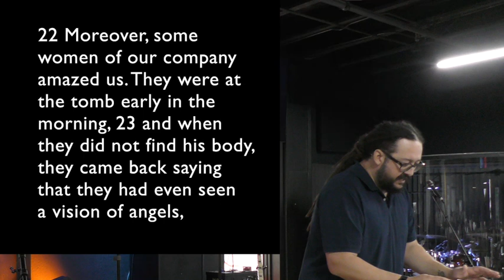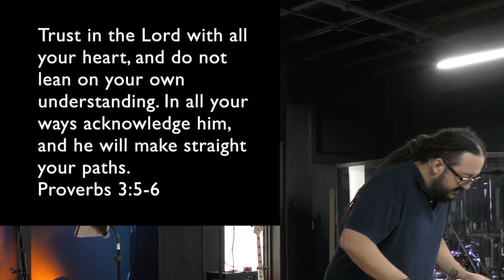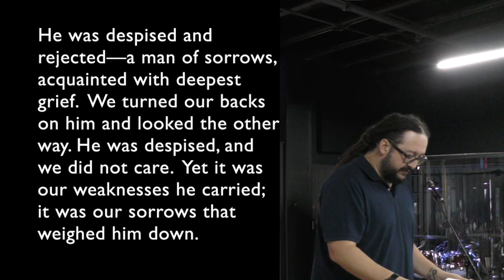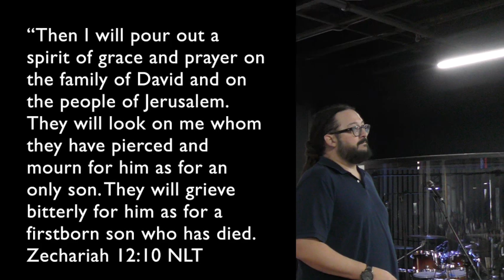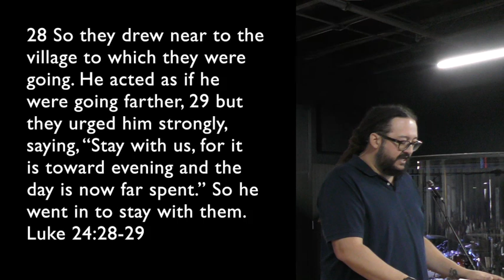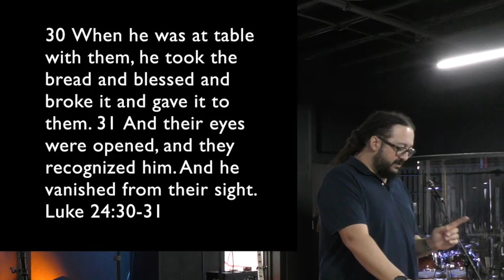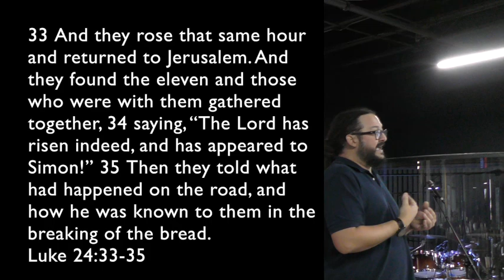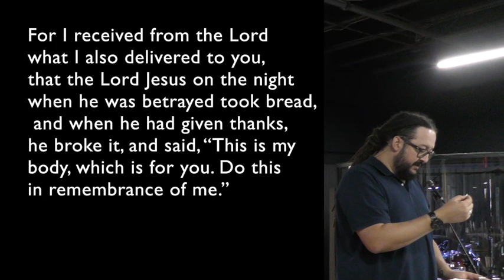Luke Chapter Luke 24:22-35 (Part 126)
Jesus opens up the Bible to the guys on the road to Emmaus.. He showed them all the old testament Scripture prophecy of Jesus. There is over 300 prophecies of Jesus in the old testament.